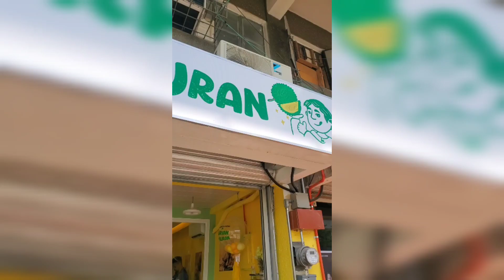minivlog - PA-DURIAN NG MGA KABIGAN KO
Ang orihinal  na plano ay pupunta sa isang coffee shop para mag-take out ng kape at pupunta sa Centrio Ayala Mall para kumain ng pasta kasi may Food Bazaar.  Iba talaga pag ang leader na ng grupo ang magsabi kung saan pupunta kasi siya talaga ang masunod.  Di naman ako nag-sisisi kasi ang sarap naman ng durian food sa cafe na ito.  Isa pa, bat ako mag-sisisi eh nilibre ako ng mga yayamanin kong kaibigan?  So, yes nalang!

Cafe:  Durian ni Duran
Address: Tirso Neri Street, Cagayan de Oro City, Philippines